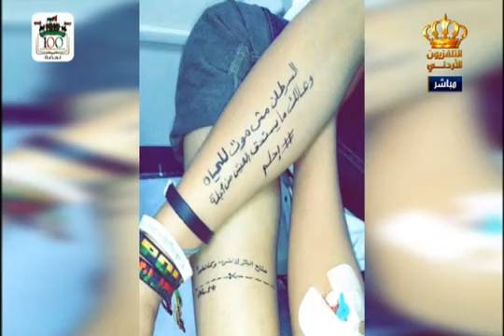مقابلة محمد المجالي في برنامج يسعد صباحك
محمد المجالي شاب عمره لا يتجاوز الـ 16 سنة علّمنا بأن السرطان أصبح مرض عادي نتجاوزه بإيماننا وصمودنا في وجهه وإصرارنا على الحياة.